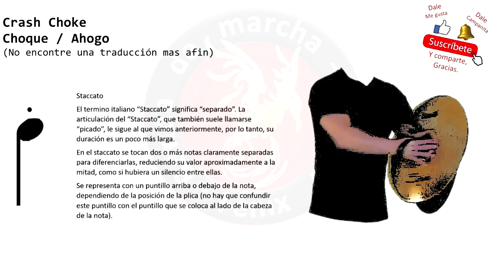Crash Choke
bueno les comparto un video más, si alguien conoce más del tema y desea orientarme mas sobre el tema, es bienvenido.